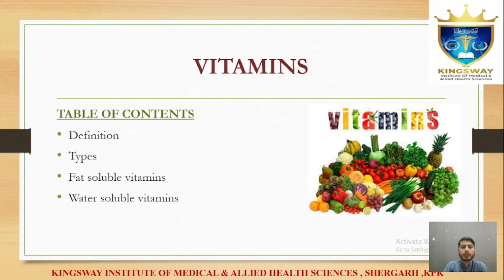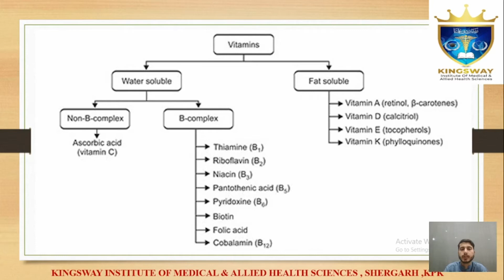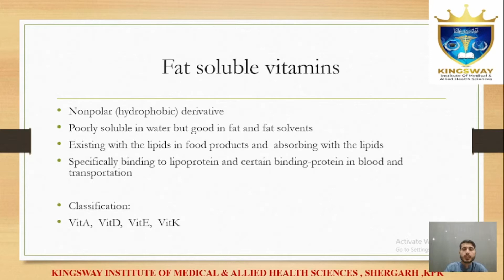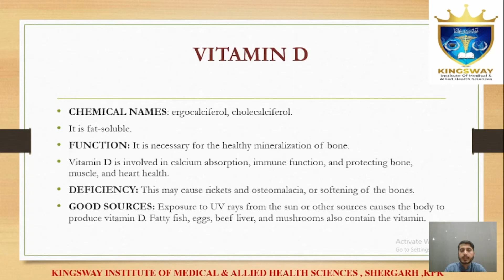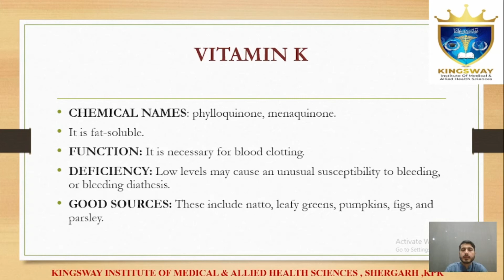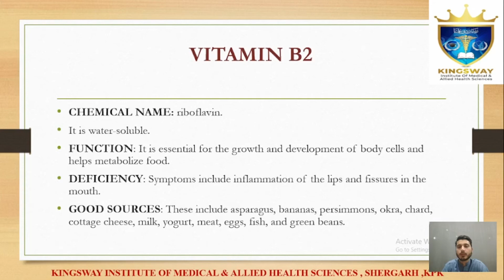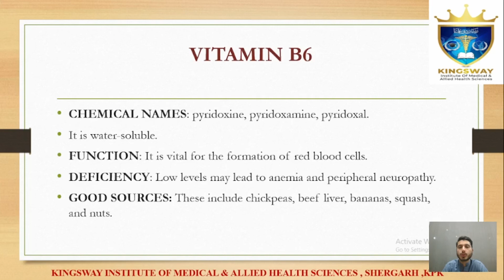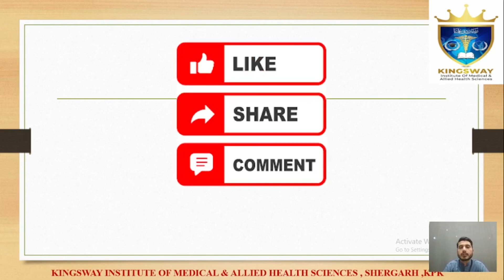BIOCHEMISTRY - VITAMINS ( CLASSES AND ROLE IN HUMAN BODY )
This Channel is to upload lectures and presentation necessary to prepare our students in field of Pharmacy Category-B , BS Nursing(BSN) & Allied Health Sciences programs.

Mission & Vision :
To prepare top class Medical & Allied Health Sciences professionals, who have the knowledge and skills to deliver all modes of healthcare for the multi cultural world of today and tomorrow.